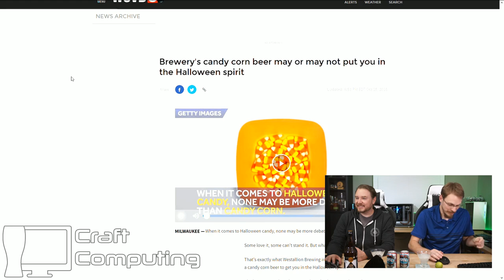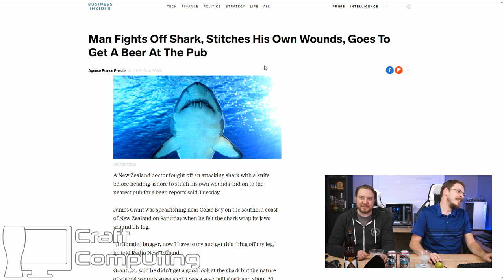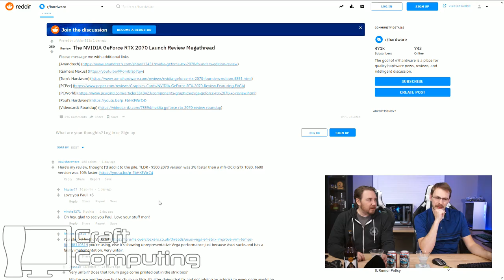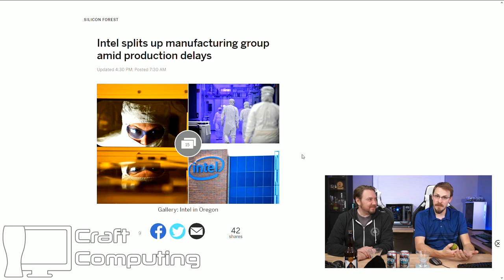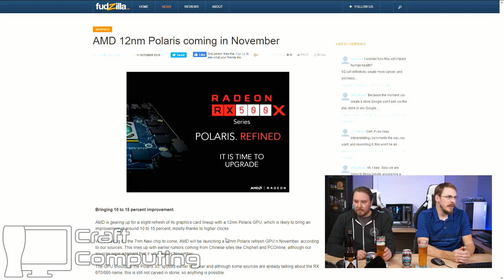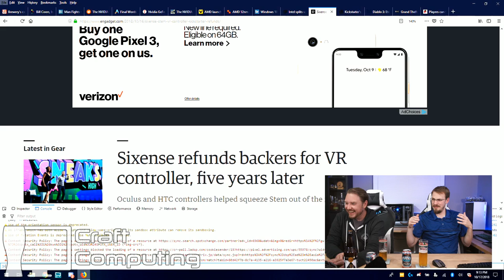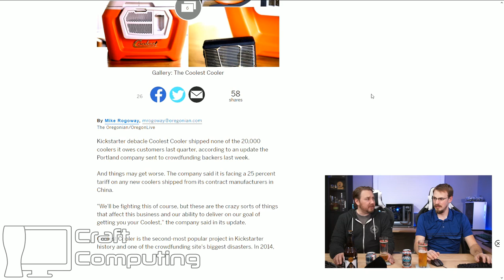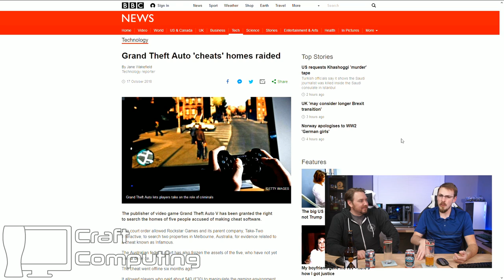RTX 2070 Launches, New AMD Polaris cards in November? Gin Drinks - Talking Heads Ep.054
Want to fuel Craft Computing?  I've got a mailbox now!
Craft Computing
5434 River Road North, #339
Keizer, OR 97303

Follow Steve as he drifts from town to town in search of liquor

Gallon House Gin (Silverton, OR) Gimlet cocktails

- Beer News -

 Man Fights Off Shark, Stitches His Own Wounds…..Decides to grab a Beer

- Tech News -

Could there be a 12nm Polaris refresh next month???

Latest Fix For Windows October Update Is Giving Some HP Computers Blue Screen Of Death

- Games/Entertainment -

Achievement Unlocked!  The Stanley Parable turns 5 today.